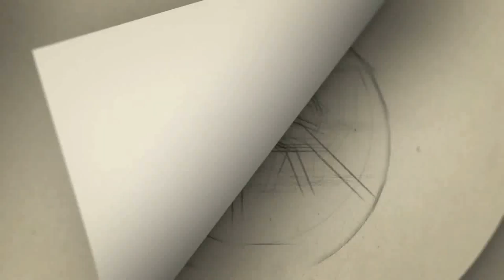பிகினி உடையில் கவர்ச்சி குளியல் போட்ட அமலா பால் - வைரலாகும் வீடியோ | Amala Paul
Gategory   : people & Blogs
Category
People & Blogs